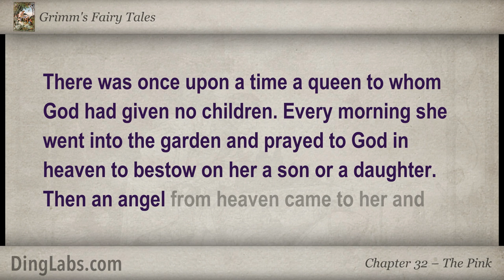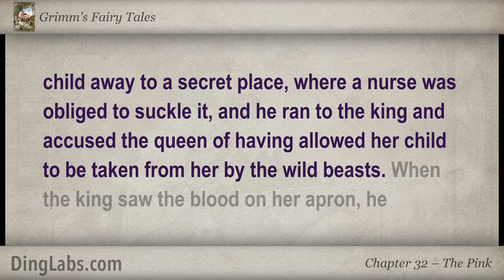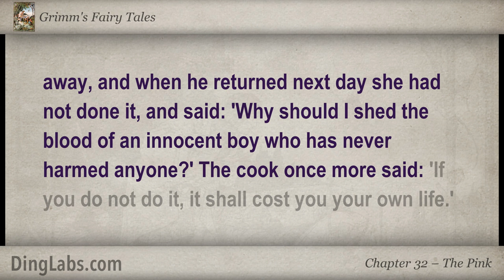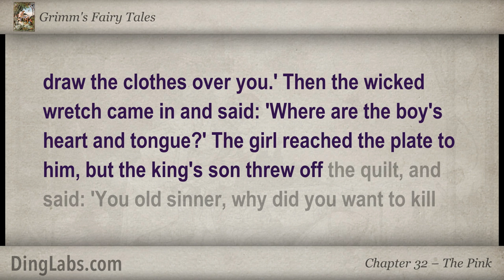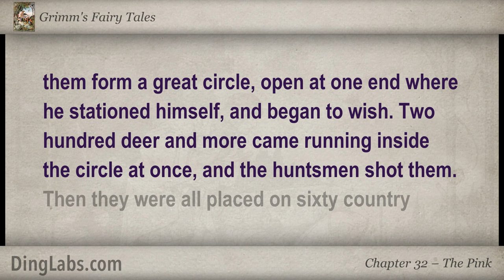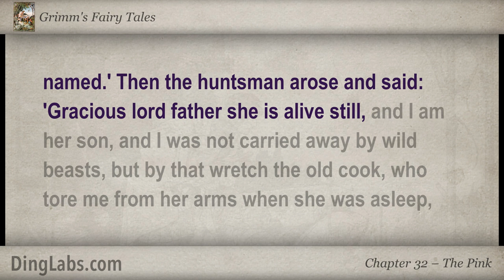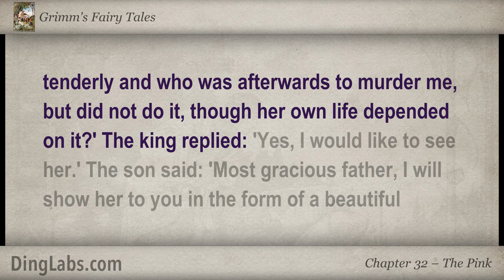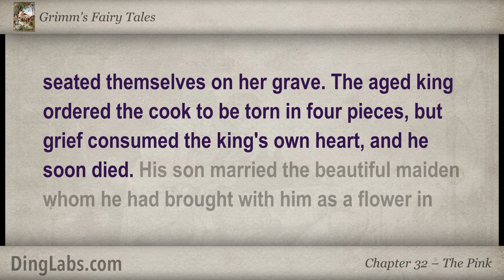The Pink - Grimm's Fairy Tales by the Brothers Grimm - 32